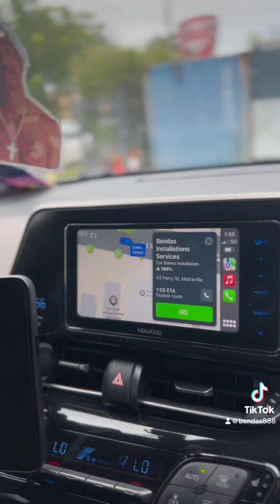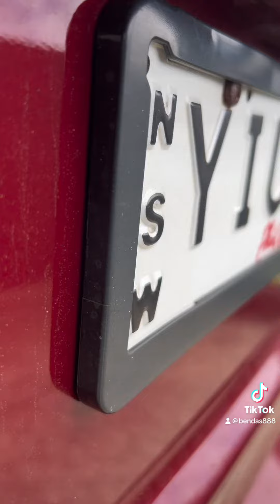TOYOTA CHR BASS HUNTERS WITH JL W03